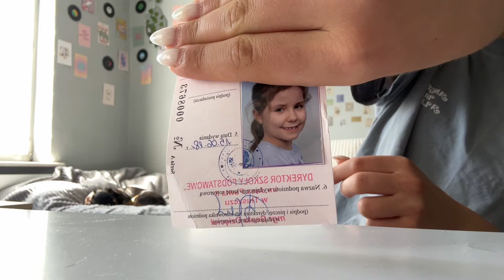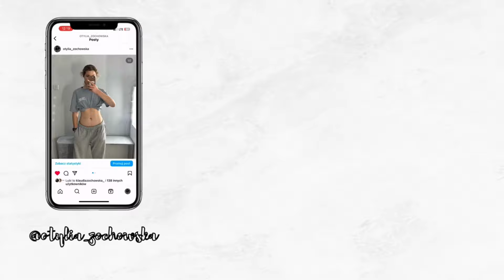CO MAM W MOJEJ TOALETCE? *wielkie sprzątanie kosmetyków* 💅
ᶫᵒᵛᵉᵧₒᵤ Dziękuję że obejrzałeś mój film do końca!
Dajcie znać czego chcecie więcej!

➜ TT: otyliazochowska